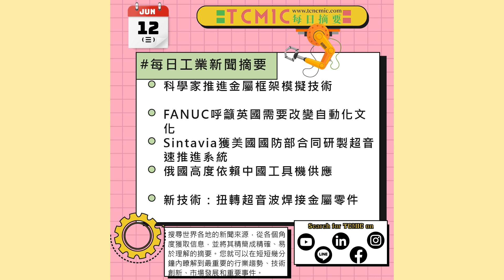科學家推進金屬框架模擬技術-FANUC呼籲英國需要改變自動化文化-美國國防部合同研製超音速推進系統-俄國高度依賴中國工具機供應-TCMIC Daily News-工具機與自動化領域新聞摘要-0612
👇Chapters章節 :
0:00 開場
00:40 🔺科學家推進金屬框架模擬技術

最新研究顯示，科學家們在金屬有機框架（MOFs）模擬技術上取得重大突破，這將提升材料設計的精確度和效率，促進能源儲存、催化劑開發等多領域的進步。

4:03 🔺FANUC呼籲英國需要改變自動化文化

FANUC公司強調，英國必須對自動化技術有更深層次的承諾和認識，才能提升產業競爭力，改變現有生產文化，推動經濟增長，

7:26 🔺Sintavia獲美國國防部合同研製超音速推進系統

Sintavia公司獲得美國國防部合同，利用3D打印技術開發超音速推進系統，這一合作旨在提升美國國防能力，推動尖端製造技術應用，

10:34 🔺俄國高度依賴中國工具機供應

美國詹姆斯敦基金會指出，俄羅斯工業現已高度依賴中國提供關鍵工具機和零件，俄烏戰爭和西方制裁進一步加劇了這一依賴，顯示俄中關係進入新時代，中國在雙邊談判中將持續佔據主導地位，

13:36 🔺新技術：扭轉超音波焊接金屬零件

新型扭轉超音波焊接技術通過扭轉振動將金屬零件高效連接，不僅提高焊接質量，還降低生產成本，這一技術的應用有望在汽車、航空航天等行業掀起技術革新，